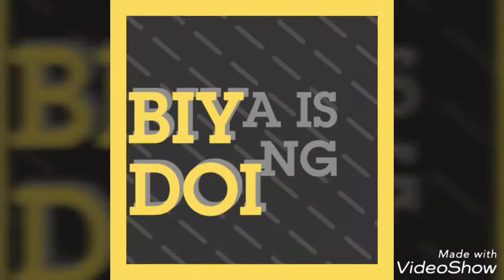Clock Decoration With Crepe Paper Flowers | Paper Recycling | Biya is Doing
In this video I am decorating old,boring looking clocks to a new look with crepe paper flowers and roses.Links of flowers making and rose making videos are:
If you like my video then give it a thumbsup.